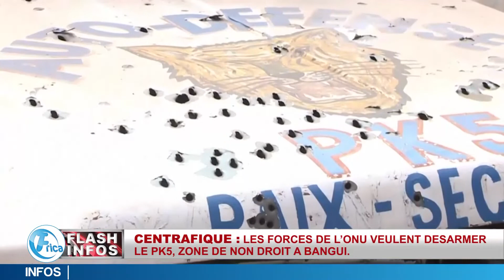FLASH INFOS DU 02 01 2020